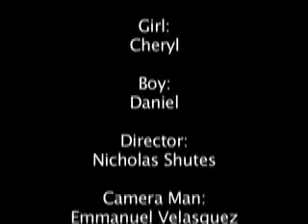Like a Boy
for video production .. not so great acting but we tried =D